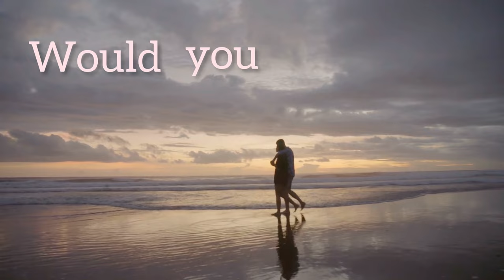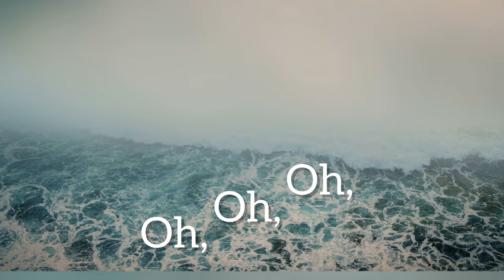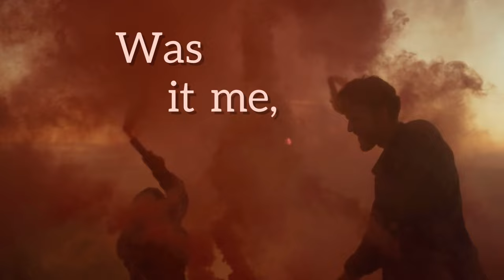AND IF YOU PLEASE Mario Romano (featuring Jackie Richardson)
nd If You Please is the new re-imagined, re-mixed single from the Mario Romano album "Fenyrose Non Dimenticar", available August 19/22 worldwide on Alma Records. The single is also available in DOLBY ATMOS on all Immersive streaming platforms.

Music and Lyrics by Mario Romano
Vocals: Jackie Richardson
Piano: Mario Romano
Trumpet: William Sperandei
Drums: Larnell Lewis
Bass: Roberto Occhipinti
Video: Olivia Cardinali

Arrangement by Jim McGrath (intro by Peter Cardinali)

Produced by Peter Cardinali
Mixed by John "Beetle" Bailey